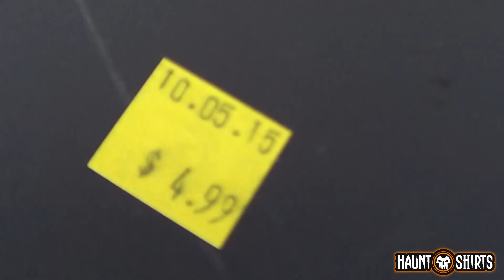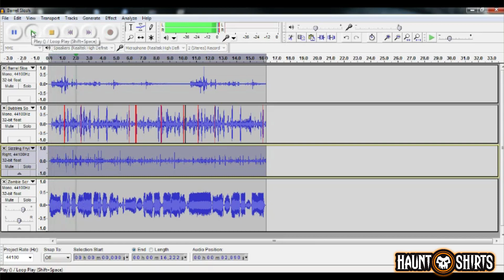Road to October - Episode 13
Haunt Shirts is giving away a free t-shirt to one lucky winner!
One lucky comment will randomly be selected and will be able to select any shirt design
Shirts and sizes are upon availability.
Contest closes Sunday October 18th at 12pm EST.  Good Luck!